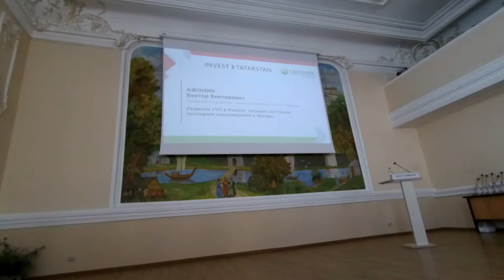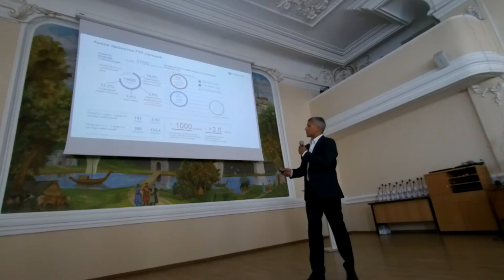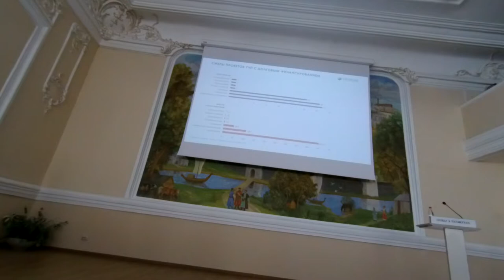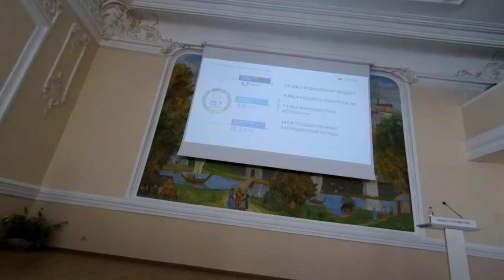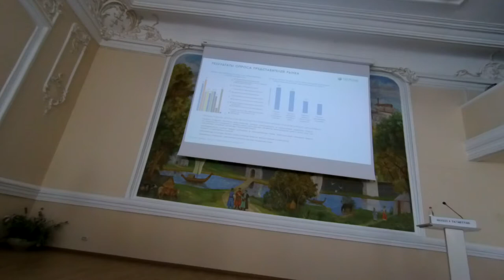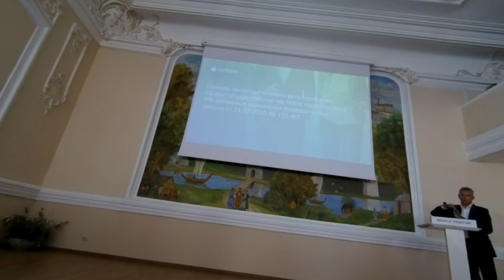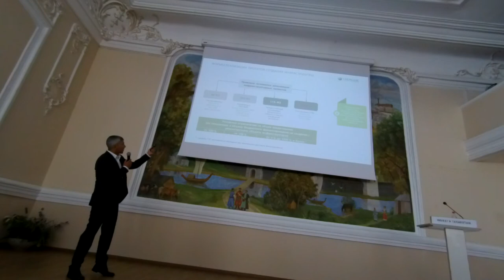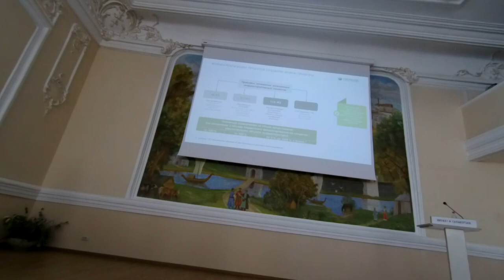ГЧП государственно частное партнёрство и концессии АИР РТ и Сбербанк №4